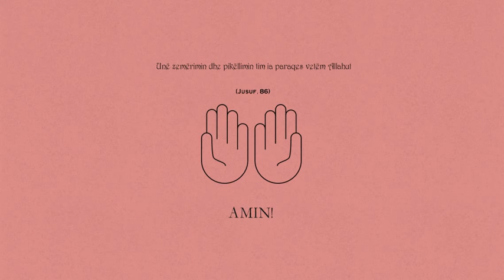Lutja e Jakubit (alejhi selam) - Lutjet e Pejgamberëve të Allahut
Lutja e Jakubit (alejhi selam): “Unë zemërimin dhe pikëllimin tim ia paraqes vetëm Allahut…” (Jusuf, 86)